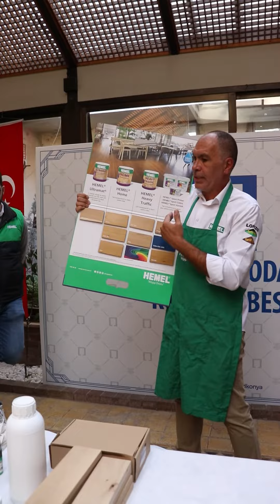Hemel Akademi sponsorluğunda düzenlenen Arkademi Atölye etkinliğinde sizlerle buluştuk.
6. Konya Mimarlık Festivali 23’ kapsamında etkinliklerimiz tüm hızıyla devam ediyor. 14 Ekim Cumartesi Günü Mimar Evi No15'te Hemel Akademi Sponsorluğunda düzenlenen "Ahşap Boyaları; Güncel Trendler ve Uygulamaları" temalı Arkademi atölyesi için Kimya Yüksek Mühendisi Hakan MİLLİ'ye, Orman Endüstri Yüksek Mühendisi Demet SÜRÜCÜ'ye ve atölyeye katılım sağlayan tüm öğrencilerimize teşekkür ederiz.
KMF'23, Ekim ayı boyunca düzenlenecek etkinlikler ile devam ediyor! Etkinliklerden haberdar olmak için bizi takip edin!